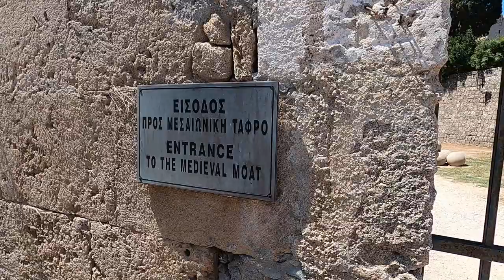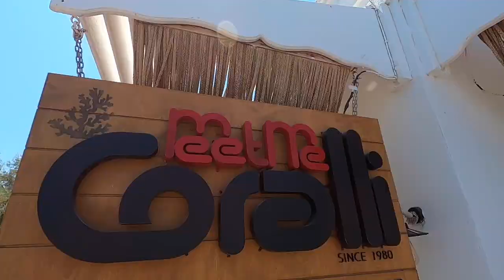Celestyal Cruises in Greece: Cruising to Rhodes, Santorini and Mykonos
I sailed with Celestyal Cruises on its cruise ship Celestyal Crystal for a weeklong cruise in the Greek Islands.
In this vlog, part 2 of a 3 part series, we visit three of the most popular Greek Islands, Rhodes, Santorini and Mykonos.